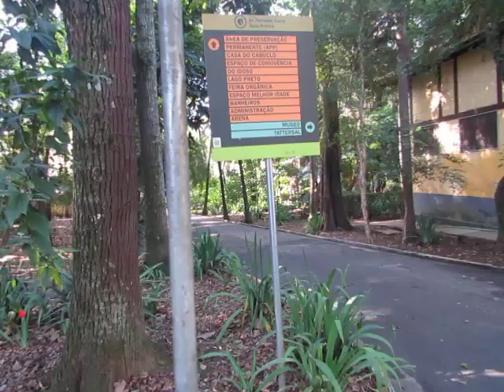Parque da Água Branca - São Paulo.